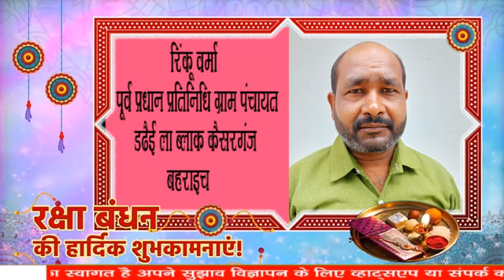रिंकू वर्मा पूर्व प्रधान प्रतिनिधि ग्राम पंचायत डढैई ला ब्लॉक कैसरगंज बहराइच.....kppn News